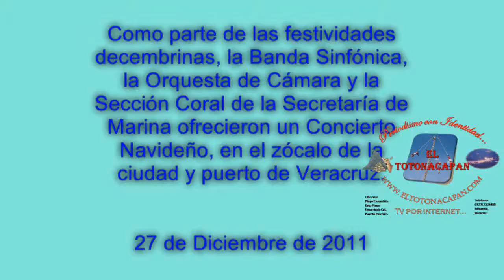Concierto sinfonica de la SEMAR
La orquesta Sinfonica de la SEMAR ofreció concierto navideño en el Puerto de Veracruz.